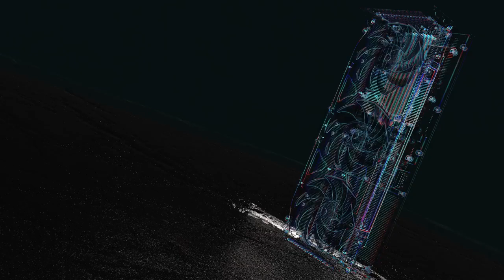🎃I bought a Gainward GeForce RTX 4090 Phantom GS (Golden Sample) Graphics card 🎃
I'm changing from a 4080 Founders Edition to this. I will get pics or video when I get it, and of course do benchmarks.

Gaming PC
Intel i9 13900K 5.8Ghz Raptor Lake
Nvidia RTX 4080 16Gb FE
64Gb DDR5 Kingston Fury 5600 RGB
128Gb Meta Quest 3